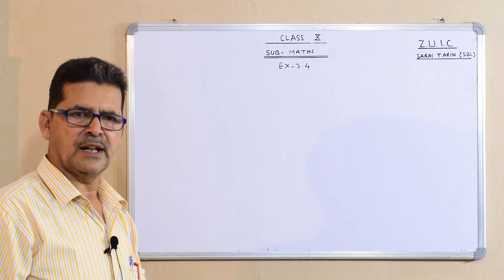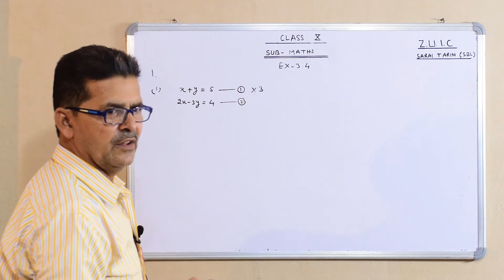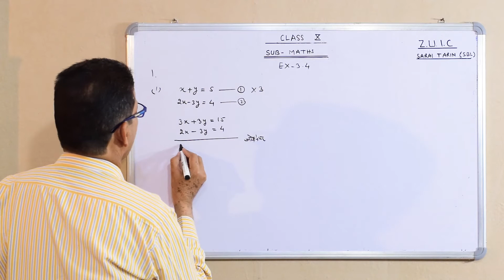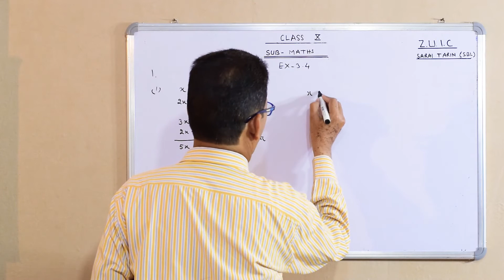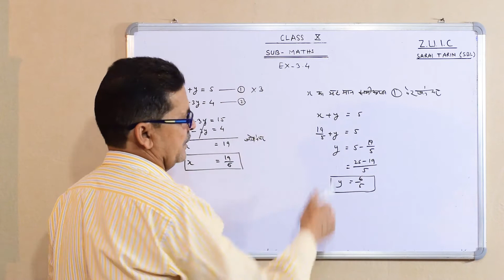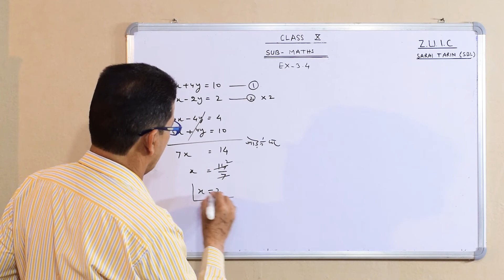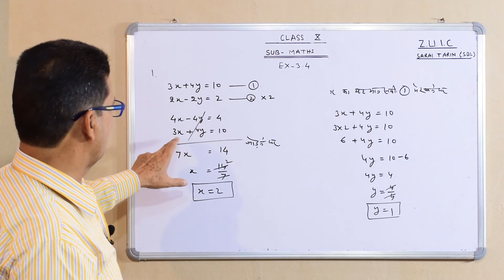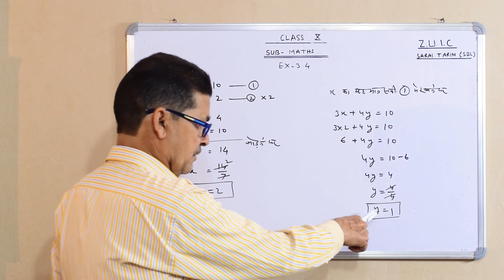कक्षा 10, #15 | Exercise 3.4, दो चरों वाले रैखिक समीकरणों को विलोपन विधि द्वारा हल करना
UP Board Online Classes (COVID - 19 Lockdown)

Lecture #15

Exercise 3.4, दो चरों वाले रैखिक समीकरणों को विलोपन विधि द्वारा हल करना

कौसर हुसैन
सहायक अध्यापक, ZUIC, Sambhal